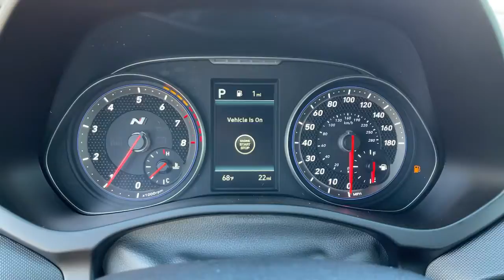2022 Hyundai Veloster Riverside, Temecula, Loma Linda, Orange County, Corona, CA H11093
Lunar White New 2022 Hyundai Veloster available in Corona, California at Cardinale Way Hyundai Corona. Servicing the Riverside, Temecula, Loma Linda, Orange County, CA area.

Lunar White 2022 Hyundai Veloster N FWD 8-Speed 2.0L Turbochargedbrbr20/27 City/Highway MPGbrbrbrExperience the Cardinale Way difference. We develop outstanding relationships where everybody wins. All prices are plus dealer installed Protection Package for $1485.00. Proudly serving Inland Empire, Corona, Riverside, Ontario, San Bernardino, Orange County, Yorba Linda, Chino Hills 92882.